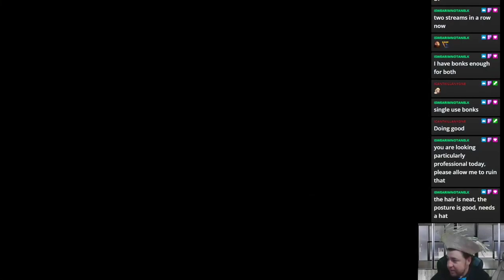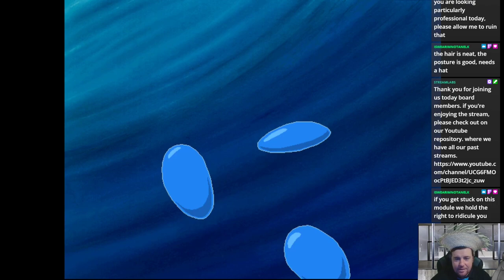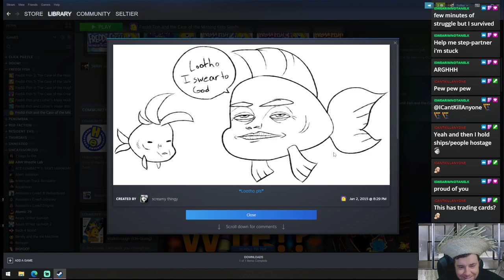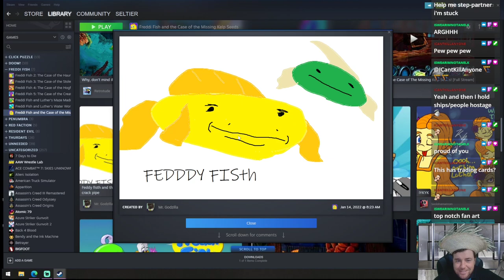Freddi Fish and the Case of the Missing Kelp Seeds-deep sea learning